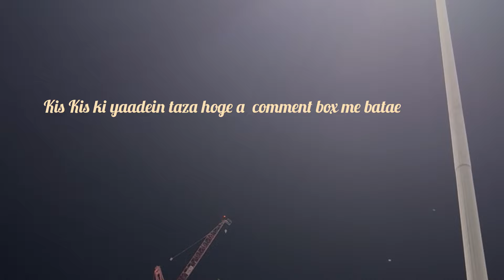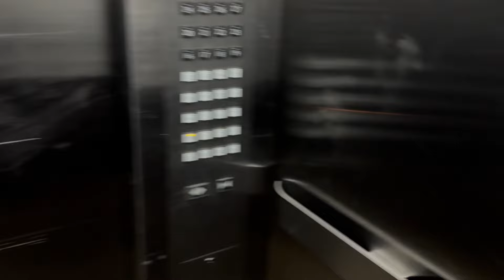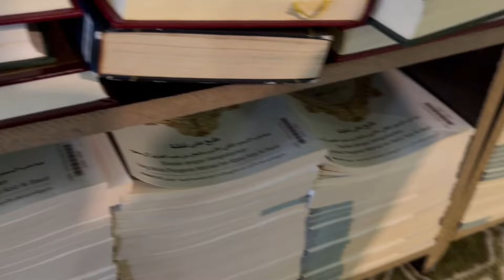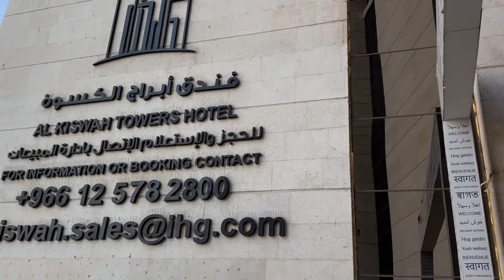Kiswa Tower hotel Kesa tha full detail || Makkah Vlog || Bacho ko kesay handle kary umrah me